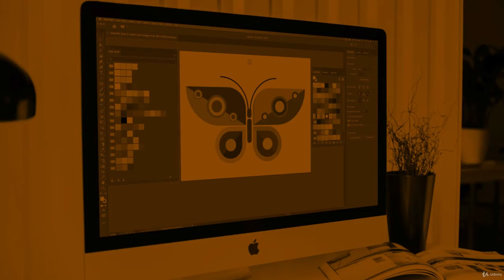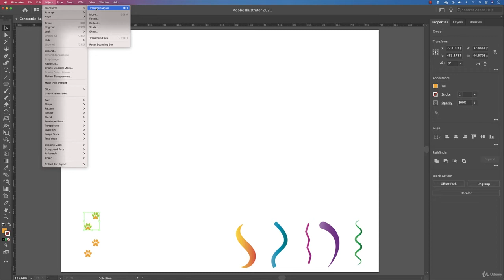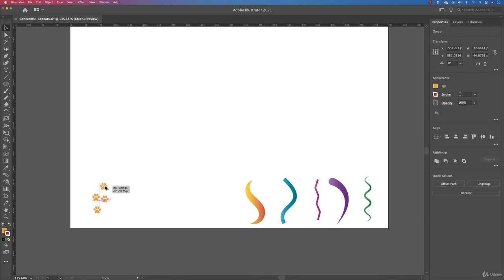Adobe Illustrator Course Class No.45 Footsteps Simple Move transform repeats (TCA)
The Century Technical Trainings Adobe Illustrator Course Class No.45  Footsteps Simple Move transform repeats (TCA)